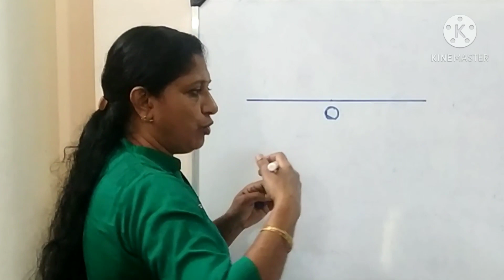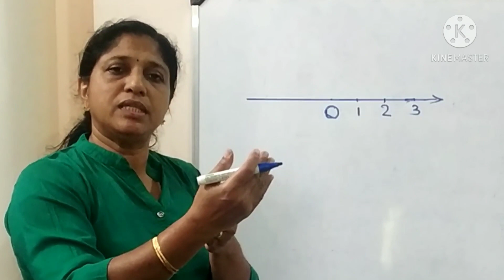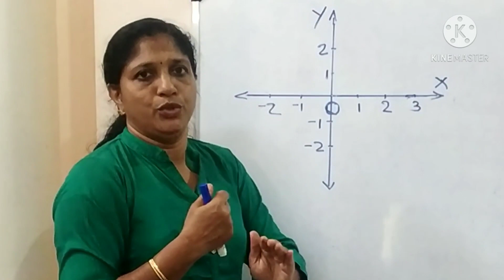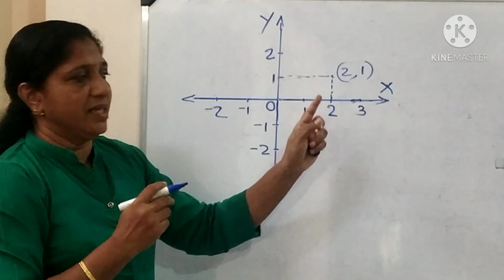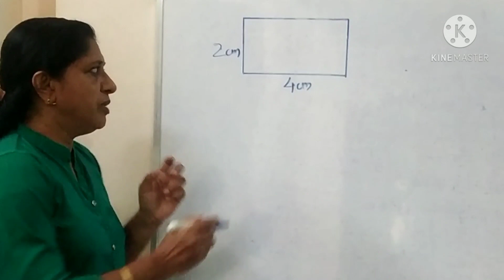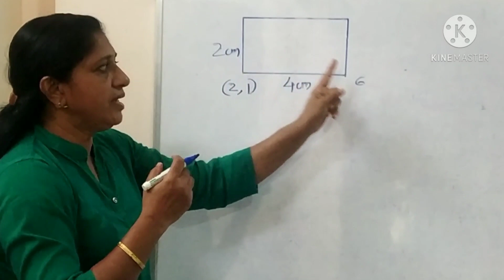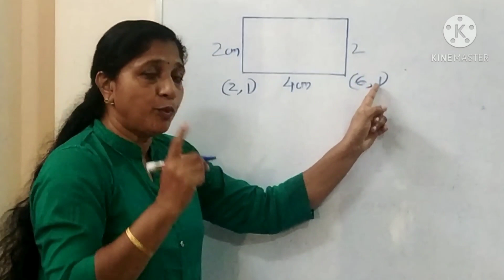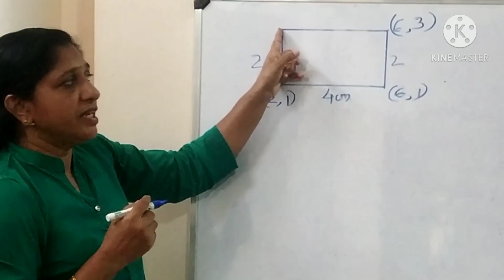Class 10 COORDINATES സൂചകസംഖ്യകൾ Part 1 Introduction